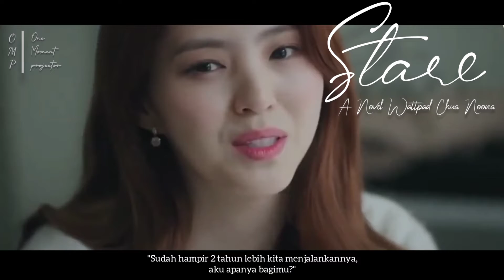Trailer Wattpad New Version 'STARE' Writer Chua Noona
'Dendam'. Satu kata yang membuat seorang Min Yoongi menjadi orang yang mungkin sangat egois, tetapi bila dendam ini adalah dendam yang memanfaatkan Cinta dari seorang wanita? Mungkin yoongi menjadi orang yang sangat tidak punya perasaan sama sekali. Tetapi dibalik itu semua yoongi masih perduli, perduli akan wanitanya yang telah ia manfaatkan cintanya itu. Hingga ia merelakan semuanya demi melihat senyum ceria wanita itu. Tapi ia tak paham akan maksud dirinya kepada wanita itu.

"Aku sudah merelakan semuanya, hanya untuk melihatnya seperti pertama aku bertemu dengannya"